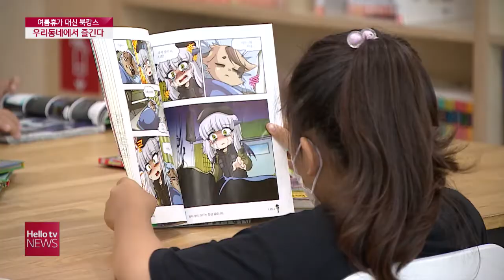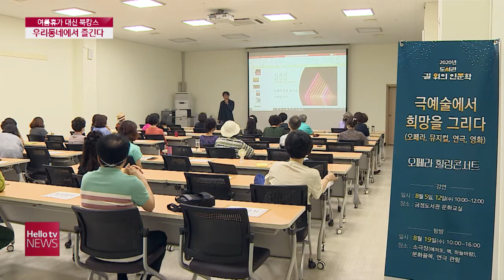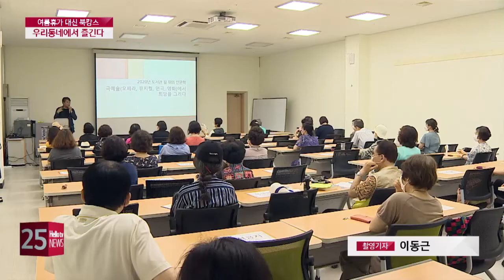우리동네 즐기는 '북캉스'